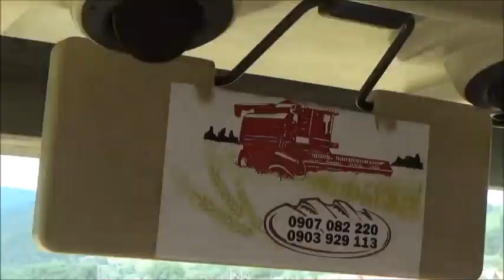Žatva 2018 Massey Ferguson, John Deere, Zetor SUPER ZTS, JCB Fastrac